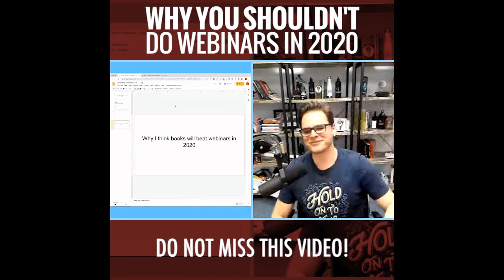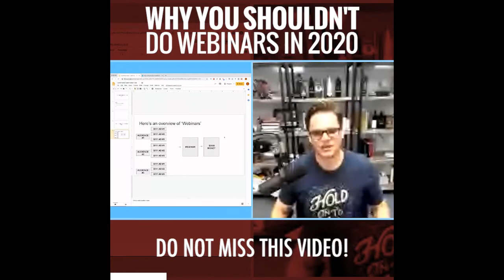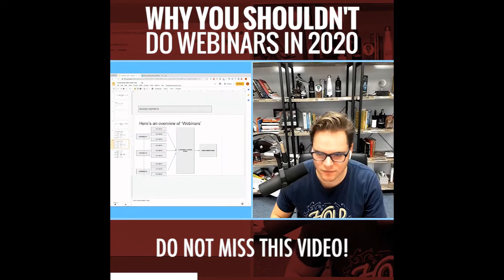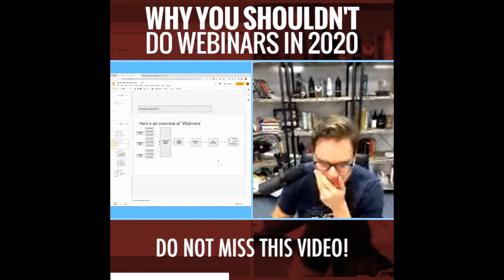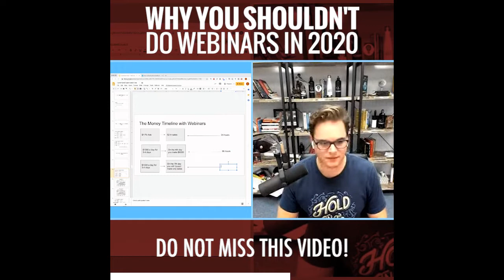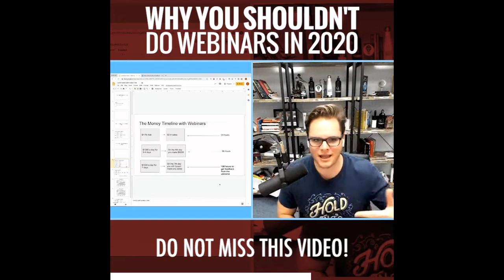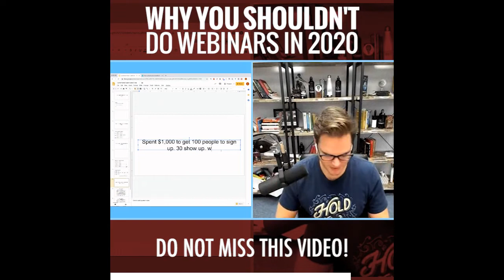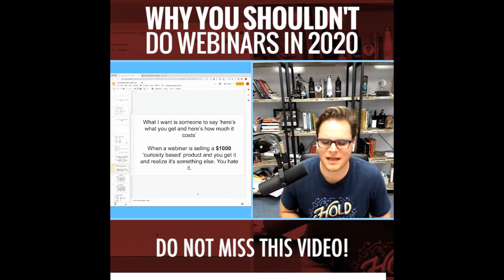Jeff- Why You Shouldn't Do Webinars In 2020